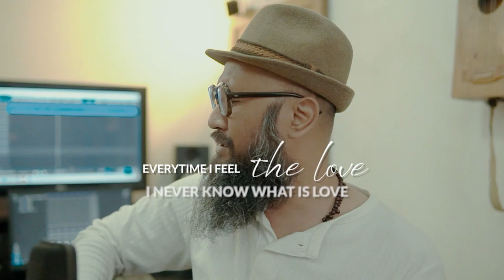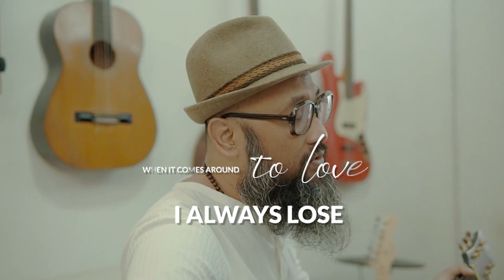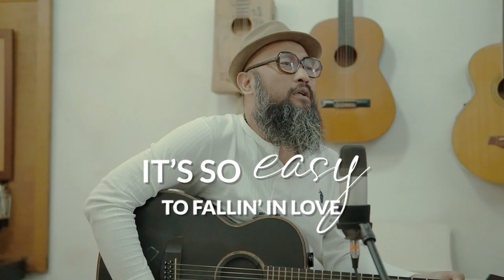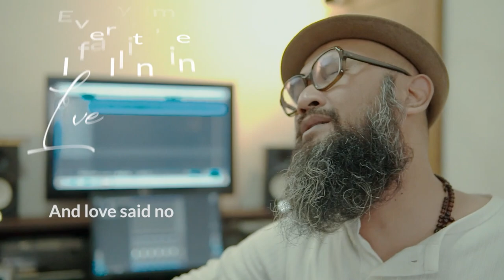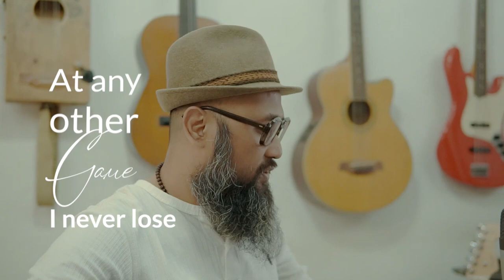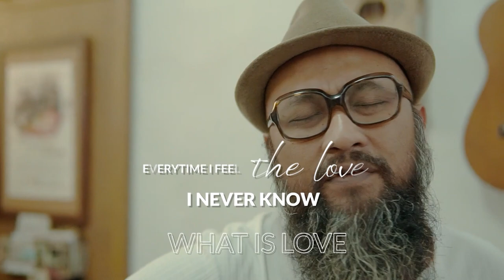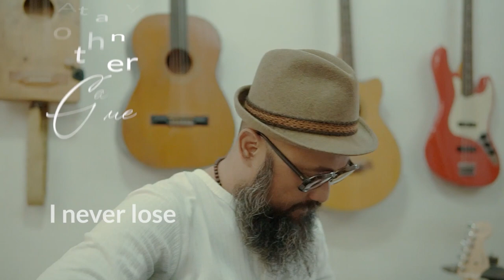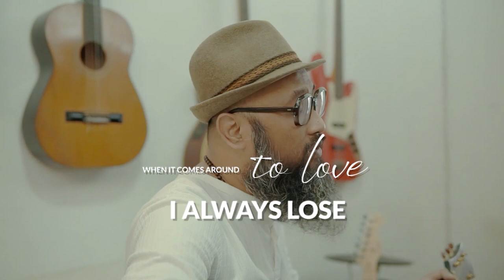BLACK & BLUE (OFFICIAL KARAOKE FULL 30 MINUTES)